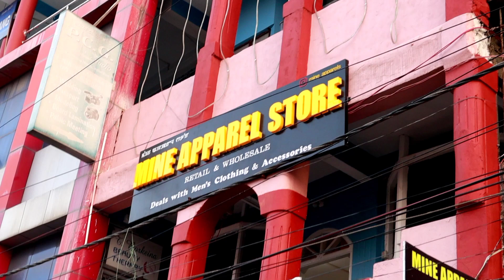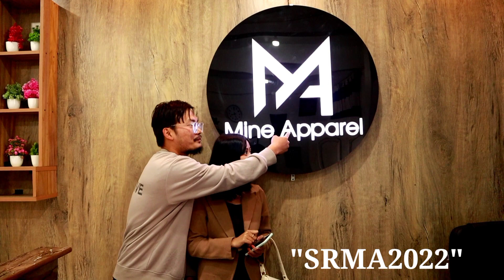Mine Apparel Store | Holi Offer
you will get upto 30%off